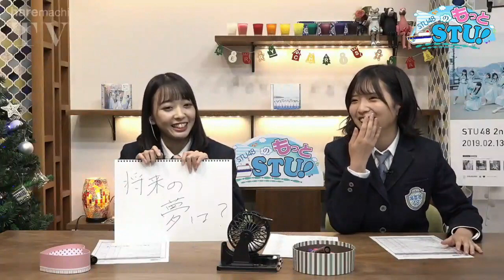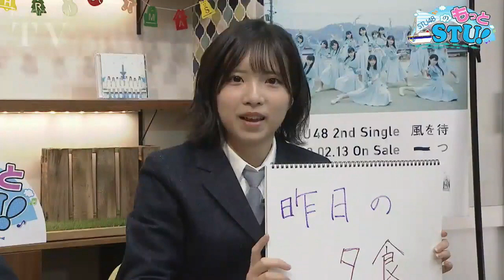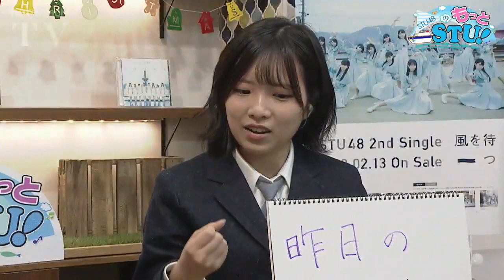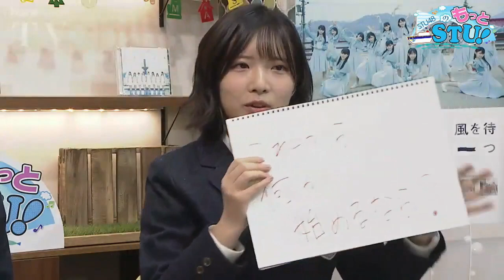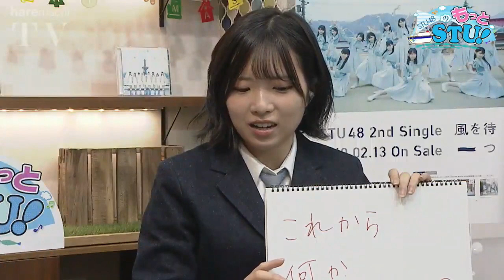2019/11/23 STU48 の もっと STU！（石田みなみ・榊美優）